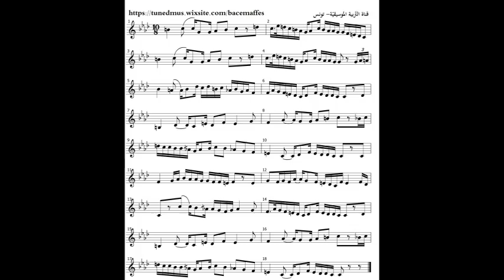مرّ التّجنّي (نوتة)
للدّراسة عبر الانترنات الرّجاء زيارة الرّابط التّالي:
مدرسة محمّد نور للبنين- ح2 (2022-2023)